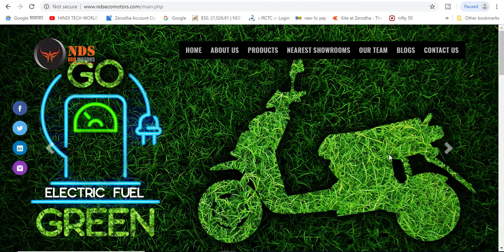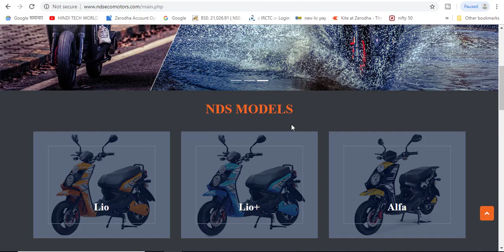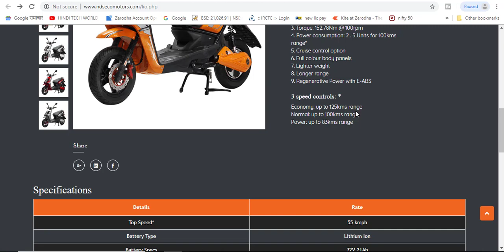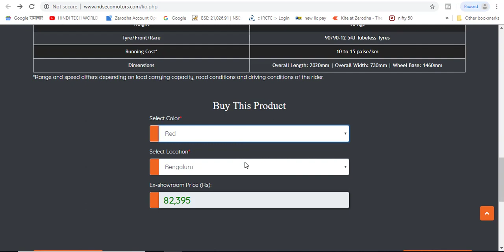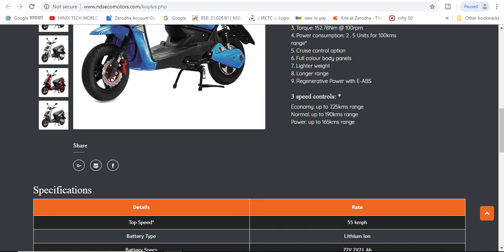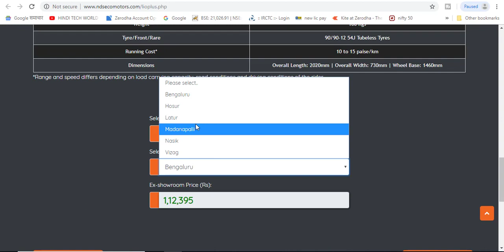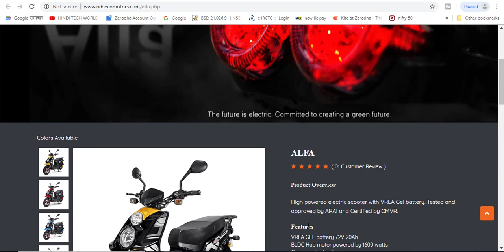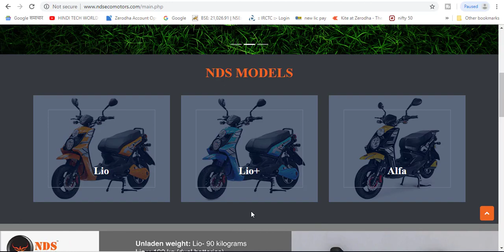225 km range of Per Charge !Best Electric Scooty in India !NDS Eco Lio, Lio+ & Alfa Electric Scooter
LIO+
ndia’ s first High Powered Electric scooter with the Longest wheel base of 1460mm for better riding comfort and healthy drive. Tested and Certified by ARAI as per CMVR Act. Lithium Ion powered by 72V 2*21Ah.

Features
1. Lithium ion battery 72V 2*21Ah
2. BLDC Hub motor powered by 1600 watts
3. Torque: 152.78Nm @ 100rpm
4. Power consumption: 2 . 5 Units for 100kms range*
5. Cruise control option
6. Full colour body panels
7. Lighter weight
8. Longer range
9. Regenerative Power with E-ABS

3 speed controls: *
Economy: up to 225kms range
Normal: up to 190kms range
Power: up to 165kms range
Specifications
Details Rate
Battery Specs 72V 2X21 Ah
Charging Time* 2 x 4 hrs
Weight 100 Kgs
Tyre/Front/Rare 90/90-12 54J Tubeless Tyres
Running Cost* 10 to 15 paise/km
Dimensions Overall Length: 2020mm | Overall Width: 730mm | Wheel Base: 1460mm
ALFA
High powered electric scooter with VRLA Gel battery. Tested and approved by ARAI and Certified by CMVR.

Features
VRLA GEL battery 72V 20Ah
BLDC Hub motor powered by 1600 watts
Cruise control option
Power consumption: 3.61 units for 100kms range*
Regenerative Power with E-ABS

3 speed controls: *
Economy: up to 80kms range
Normal: up to 70kms range
Power: up to 60kms range
Specifications
Details Rate
Top Speed* 50 kmph
Battery Type VRLA Gel
Battery Specs 72V 20Ah
Running Cost* 18 paise/km
LIO
India’ s first High Powered Electric scooter with the Longest wheel base of 1460mm for better riding comfort and healthy drive. Tested and Certified by ARAI as per CMVR Act. Lithium Ion powered by 72V 21Ah.

Features
1. Lithium ion battery 72V 21Ah
2. BLDC Hub motor powered by 1600 watts
3. Torque: 152.78Nm @ 100rpm
4. Power consumption: 2 . 5 Units for 100kms range*
5. Cruise control option
6. Full colour body panels
7. Lighter weight
8. Longer range
9. Regenerative Power with E-ABS

3 speed controls: *
Economy: up to 125kms range
Normal: up to 100kms range
Power: up to 83kms range
Specifications
Details Rate
Battery Specs 72V 21Ah
ALFA
igh powered electric scooter with VRLA Gel battery. Tested and approved by ARAI and Certified by CMVR.

3 speed controls: *
Specifications
Details Rate
Dimensions Overall Length: 2020mm | Overall Width: 730mm | Wheel Base: 1460mmCopyright Disclaimer under section 107 of the Copyright Act 1976, allowance is made for “fair use” for purposes such as criticism, comment, news reporting, teaching, scholarship, education and research.